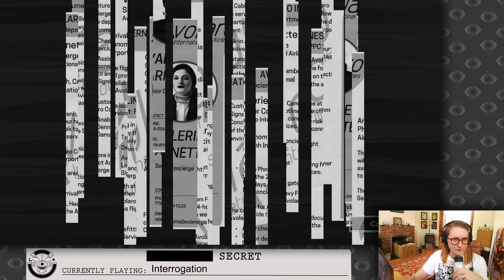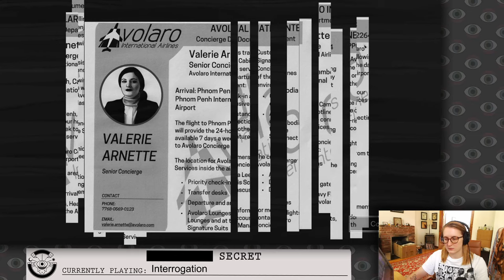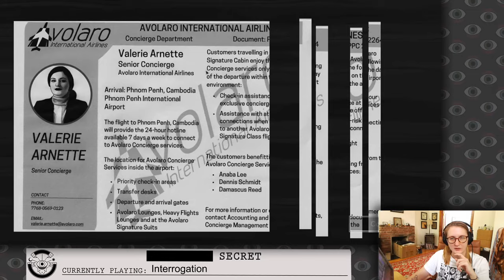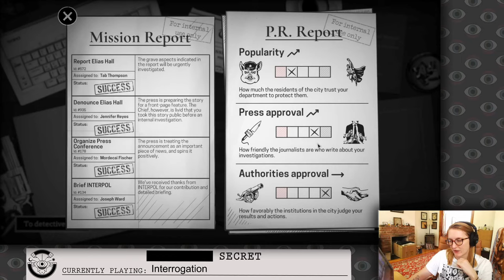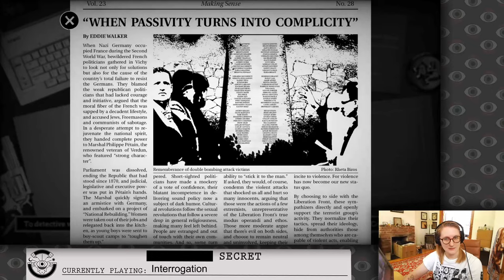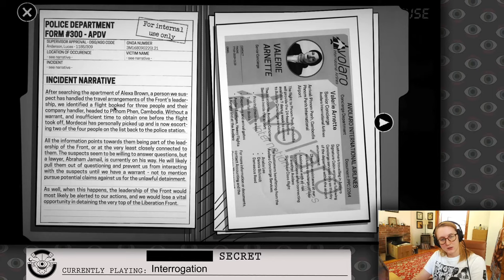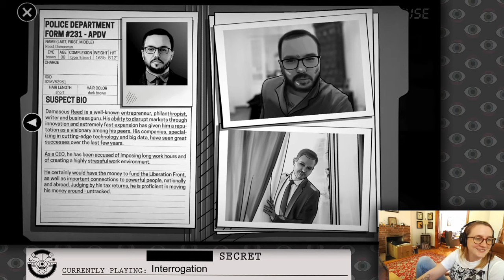Julia is Back at it Again with the INTERROGATION (Part 6)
Interrogation: You will be Deceived (Part 6), originally streamed May 25th